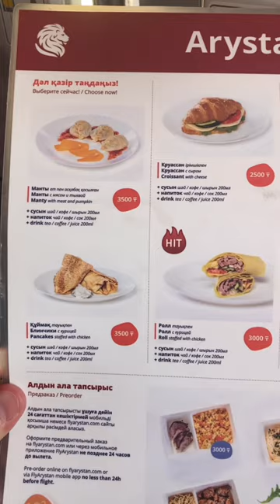Что предлагают на борту самолёта FlyArystan